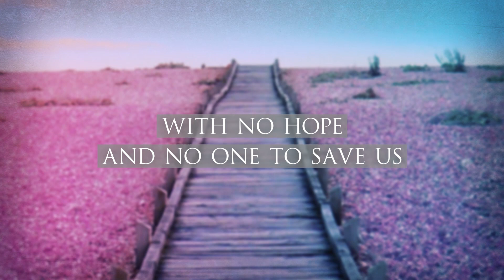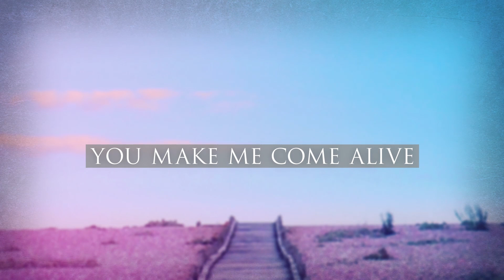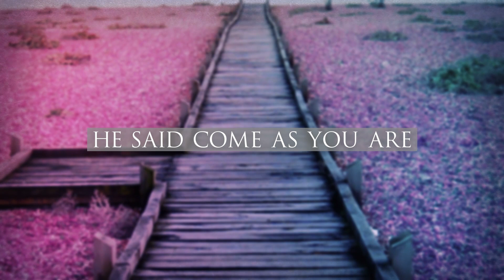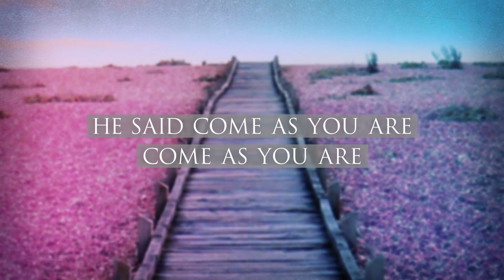Beth Croft - Make The World Dance - Soul Survivor (Lyric Video)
Soul Survivor's Worship Leader Beth Croft
Make The World Dance - Brand new song from her new album RULE IN MY HEART *(OUT NOW)*